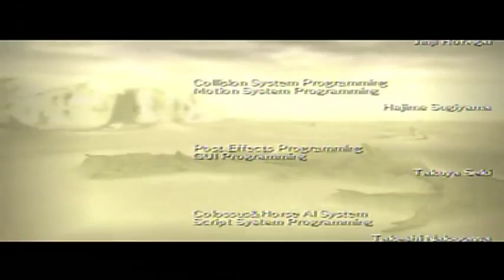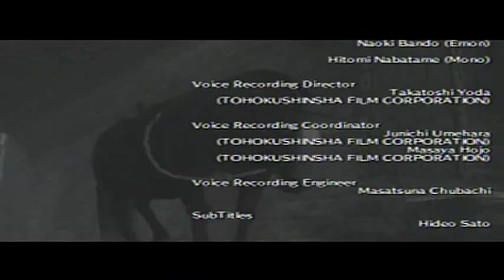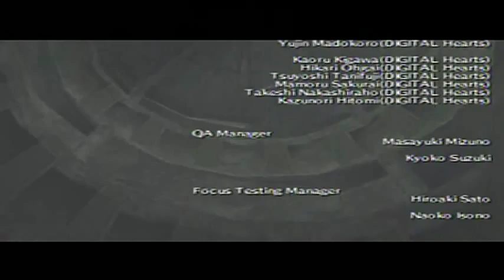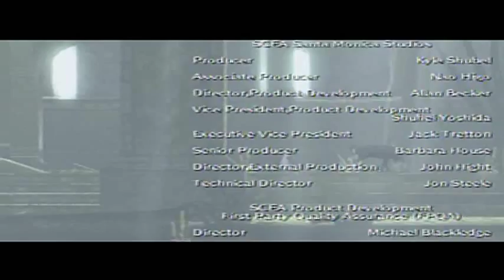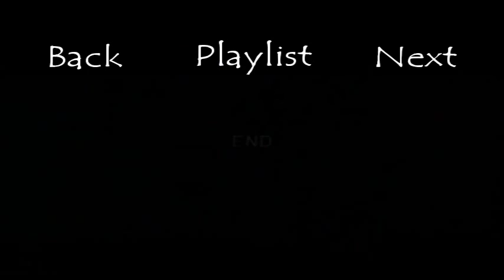Shadow Of The Colossus Walkthrough Part 22: D̡̥̹͈ͩ̑o̬̬̭ͭͤ̉͢͞ͅr̴̨̡̮̅̆͒̚m͍̜̬͎̼̞ͩ̀͝͠ị͙̳͕͂ͩ̏̕n͈̦̘̳ͩ͜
Á̱̻̩̥̗̯̲̽͛ ͖͚͉͕̫̭̙̐̄l͖̭̦̲̖ͥͤ̋ͬ͐̈́̉o̰̦͉̱͈͔͓ͦt̟̗͔̓̾͊̍̀̾ͅ ͦo͑ͤͩͭ̃͗̎f̪̰̰̣͖͎̂ͬ ̩̼̩̰̫̻̇̅ͧͫ̑͐ṯ͔̋ͤͥh̼̣̲̹̹͇̤͋ị̣͎͍͙̯͒ͤ̒̓̓͛ͅñ̋ǧ̼̆̓ͤs͕͕͚̱͂ͮ̒̍̽̌ ̦͓̼͚̖͍̭̎̈͑̈́̄̚a͂̑̎̔͗ͩb̪̑̋̊͌̈̉õ̟͒͛̍u̬̞̓ͦ̄͊̐t͕̘̅̐ͯ̈́ ̹ͣ͆̃ͭ̓t͗̓h͚̙͙͕͕̠̼͗ḛ̲̂ͮͤ͆ͭ̋͊ ̙̦̳͇̐ͩ̊g͚̗ͧ̉ͬ̐͆̇̉ả̹͕̙̋ͮm̽̄̊̓͋̀e̖̮̘͔͙̹̪ͩͯ͆'̼̜̲̤̣̠̹s̲ ͇̍͌̀̊̄͌s͔̤̩͇͑̈̅t̄̄o̓͋̍̃ŕ̲͙͗ͮͮ̅͛̚ẙ̗͉̺̱̞̞̂̿̑ͪ̓ ̝́̒ͯ̀ȃ͈͈͎̟ͩ̂ͣ̏r͚̙̲ͦ͛̇̒̈́́e͓̪̟̱̮̘̬͑̔́͋̓͐ͣ ̎ú̥̪͎̉ͅͅp̼͖̠̣̩̖̜̓ ͖̹͔ͦͫ͛ͥf͙ͬ͛̽ͭõ͉̘̥̿͌͂r̪̠̯̈ͮͧͦ ̤̎̐d̮ͩ̃e̮͓͎̟͓ͯ̂ͩ͂̀̐̌b̘̖̹̩͈͋ͤ͆̽̉̽ͫǎ̯̥̬͙͖͍͌͂t̜̬͋̔̑̓̎̅e̾́̽͊ͫͮ,̖͚̺͉̟̤̈̃̿͆̇͌̚ͅ ̝͖̮͕͍̥b̞̘ͭͦ͌̿ͨ̋̄uͬͨ͗t̥͕̮̍ ̜̖̙̘̞̝͐̔̆̉̄ͯͅť̲̱͍̼̻̹̈h̞͕̱͓̊ͫa͓̤̒̐̄͛̈́̍t̐̂ͩͧͬ̓'̺͚͎͓̥͓͔ͫ̇s͍͉͇͔͔̄ͫ̓̎
 ̹̼̝͇͍̐ͅw̙͛̃h͓̮ȧ̦̲̓ͧt̳͔̟̣̜̟͈ͯ̐̃̅̋ͮ ͈̻͍͎ͮ̾̉͐ͪͫm͛̆ͬ̽a͕̣̭̝͔̫̽͗́̆̃k͊̂ͧͨ̚e͕̥͉͔̣͕ͩ̐ͯ͐ͮͥ̇s͓̪̟͋̌͌ͬ́ͭͬ ̮̭̤̳̯̾̾̄͛ͩ̓ͪi̺̥̭̋͒t͇̘͈̭̍ ͖ͯs͙͓̅ͤo̪̽ͤ̋ ̠ͮi͔̫͈̼͚͔̻̔͑ͮͭ̆ͨ̚n̹ͤ̔̆̿͆̊t͚ë́rͫ̒̒e̹s̠̅̌t͕̙ͩ̿͂̊ͥi̫̘̺̞̥͔̾̒̏ṉ̲̖͎͔̞ͮ̎͛ͮͪ͂g ̹͇̦̼͍̌i͉̝̪̘͛̆̽ñ̼̞ͦ ̤̟̹͖̬̜̃̃m̭͕͈͉̳̖̽̔y̦̺̘̾ ̮̑̋͒̅ͦo̭̻̣̗̱̮p͚͕̼̬̺ͩͭ̈́͋ͫĭ̱̱̣̖̊̇̀ͤ̓̆n̑ͫ͑̅̚ĭ̝̭̘̲ͪ̍̎͒o͔̙̾͗̋͒̒ṉ̈̊̾̾̈ ̙̣̣̑ͧb̞ė̦͉̖̰͇ͅc͎̦̫̆̂̄̋ͦa̤̗̪͌̊̅uͦ̀̇ͤ̑ͮͫs̭͉̥͎̻͒͊ͨͣ͆ͫ̍e̙̼̦ͭ̒̔ ̳̲͇̾̚t͈̤͓ͅh͎̲̙̫̟̭ͮ͂ͫ͛e̖̮̮̞̬ͤͮͤͮ̽r͖̗e͓̫̪̭͓̭ͦ̏̀̀͂ͫ̚ ̘̹̥̠̘ͦͬ̇̚i̟̓̓s̼̪̠̪̤̞̽ͥ̆̔ ̥̱̱͉̳̭̲̅ͧͯm̯̥͈̭͂o̬͓ͣ͛r̜̖̖͓̈̐͋̓ͮ̂e̮̒̇
 ͌́͊̐̑t̟̜̩̼̰̤͕͋̎o͈̻̙͔ͣ͆͌ͮ̾̀͑ͅ ͎͖̲̝̖ͥ̓́ͨ̾̓ͦt͙̤̮̾ͅh̗͎̺̻ͯin̙̝͌ͫ̾ͤ͐k̘ͧ͌ͬ̃̉̚ ͚a̖̭̲̻̺̻ͧb̼̱̱̞o̱̞̭͎ͤ̈u̲͒̑t͈͉͗ͫ̓̋͗ ̖̠̳̗͍̫̗͒̌̐e̙͉͕̗͓ͪ̊̑v̬̜̣̣̟̹̦̍̈ͦ̏̍͐ḛ͖̮͇̞̘̂ͯ͑n̺͈ͅ ̫͉̻̮̖̻͂́͐a̱̙ͩͮ͛f̀͊̈́͗ͩt͕͍͉͓ͭẽ̫̾r̜̘̰̬̠̐ͪ͗͒ ̯̣͖͔y̮̥̘͌̒͊o̰͚͕͓̟̥ͪͤ͂̀ͥu̖ ͚͇͖̝̂̓f̣͓͙͙̥̜̆i̿́͋ͨ̉̿̑ǹ̼̈́̆ͩͯ̇i͎͌s̤̲͙̦̖̯h̯͓̬̘̪͕̊ͯ̔͌ẽ͕̗̙ͥd̩̻̥̯̬̰ ̤̈́ͬ̈̿ͧṫ̟̗͍ͨh͇͍̬͗ͮ̈́ͩͤ̅̽e͊̉ ̘͔̥̠̍ͅğͮͭ͂ͩ̏ḁ̱m͕͉̻͇͋ͅẹ̺̫̖͔̭̈́͐.͔͚͎͚̲̘̈́ͫ
̞͕̦̪̯̖̐̅ͩͯ̉̚T̖̘ͥ͛̐̊̿h̠̙̲͔͙̹ͪ̎é̓̊r̻͚̖͑͆ͧe̠̱̗̥̊͂̐̋̌ ͍̞̉ͪ̍ͭ͑̄i̗̭͕͎̰̮ͯͧs̞̮̘̖̾ͭ̈͗ͯ ̊̊̍ͮ͒m͎͈̟̱̜̟ͫͥo͙̩̲̯̞̤̱̊̑̾̂̔̉̊r̝̤̖̖̺ė͎̳̱̺̰̤͂̓͑̽͛ͯ ̥̦̻͎̀͋̀͋̈́͗ͅt͖̙̖͚͖̗̖̓̔̈͊o̤͖͉̦̝͈̚ ̬͈ͪͦͧͩ̒sͅh͇̺̘̱̅̊o̬͇̊w̝̲̣͕̮͙ͨ͛͆ͦ̓ͅ ͙̻̜̰͓̂ͦ͂s͈̭͚ͨ̎u̮̼̟̝̣̔̔̅̊̾ͩ͗c̝̺̣͕͍̞̼ͣͫ̽ͦ̒ẖ͉̬̀͑̓͑̓ ̬͔̂̓̎ͧ̎̆a͖̲̯͉̘̰̙̋̒̔̂ͥ͛ͮs̯̲ͣ̀ͪ̉̄ͬ ̹̦͌ẽ͉͚ͪͧͪ͋x̻̮t̤̗̙̺͆r͖̼̝̙̠͔͊̃̈a̖̺̹̰͖̾͑̉s̬̳̭̜̲̾ ̦ͧ̊̉̎á̹̰̪̝͖ͣ͑̑̾̿ͫn̖̮̥̬̐d̳̩ ̝͚̥̼ŏ͔͓̳̠̙̜̄̓ͪț̜̼̞̘͉ĥ̗̤̗͗ḙ̩͎͍̦̻̈ͥr̰͇͉̆ ̯̩̗̹̩͎̪ͫ̐̒̍a͐ͣŕ̖̞͖̤̩ͫ̍͊e̮͎̹̦a̼s̮͉̣̻̗͂,̹͚̝̈̔ͪͅ ̻͇͖̗̘̬ͮ̍ͧ̚b̩̗̱̊ͣu̻̙̖̭̜͆͑̋̃̓ͅt̤͚̫̥ͦ̔ͧ̔ ̰̜͎̣ͯ͗͂̉ͅI̘̺͓̳̗̓̄̿'͈ͦ̅ͮl͑̈́l͇̩̬ͬ͋͒ ̯̼̜̟̝̜̲̀͋c̜͙͈̯̣͇̈ͤ̔ͦ̃̋o̥͉̻̣͖̞͋̀ͨͦͅv̭͚̥̺̪̹͙ͦ̒̾͗è̳͚͚̥͈̖͎͂̓̄ŕ̰͍̞̜̘̖͙̓͂ͣ͐̇́
 ̝̱̑͒̈́ͤ̚t̲ͥͬ͛̆h̺͔͈ͯ̑ͨ̍̚a̠̬̞̋̈́̊̄ͯt͔̟̪̭̙̓̑̈́͌ ͎͎͉̯͔̍͂ͥ̐̓̇͌i͓ͥ̀̑̏̇n͚̟̤͕̭͚͓͂̅̇ͮͨ ͙̠u̘p͇̣̜͇͖̟͙̊̒́c̞̯͔̲̮͇͊ͣ͋ͣ̔ͪ̿o͙̣͖ͣ̈́̎́ͤ̃m̞͉̦̺̽̎͗ͭͩi̪̲̬̭̹̱̅̐ͯ̓̎ͅṅ͆ġ̭͕̬̤̭ p͉̺̮̦̆ͦ͋͐a͉͙̙̬̓̎r͔̻̜͓̽ͪ̿ẗ̬͙̣̦̩́̍ͯͧsͦ̑.͍̪ͥ̈́